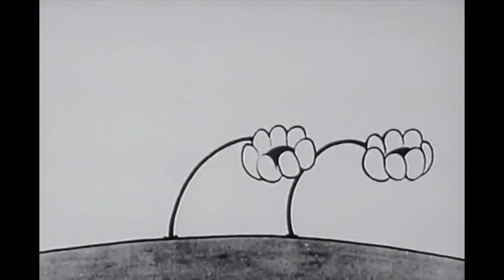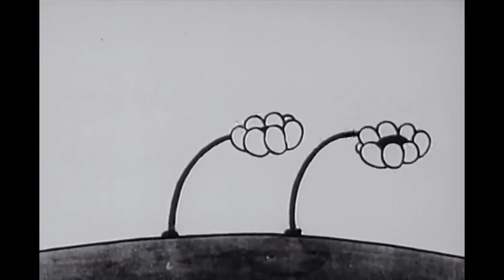Every Little Bit - Kris Wilson Music Video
From "Volume 3"